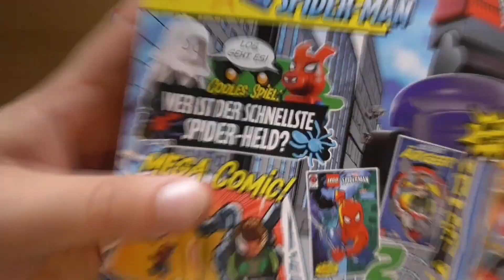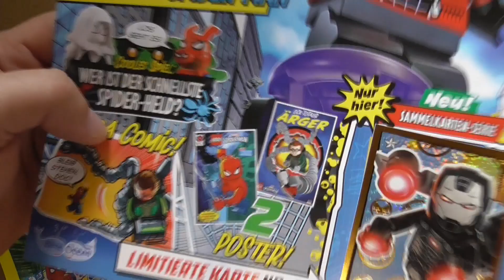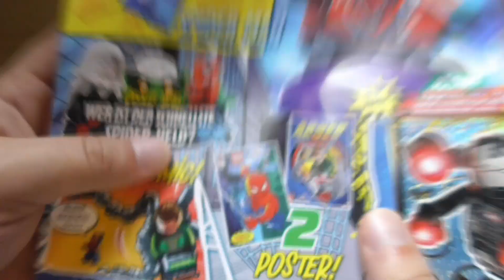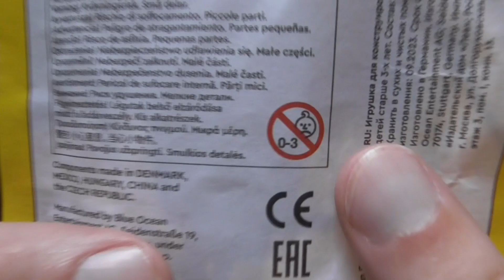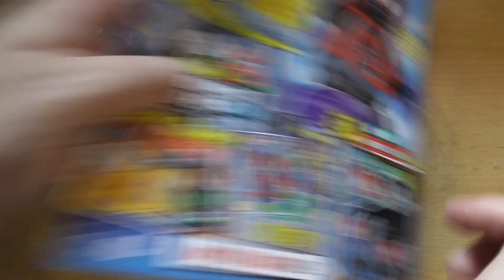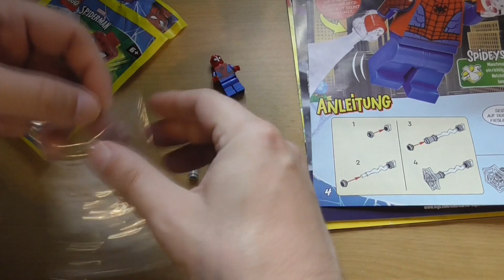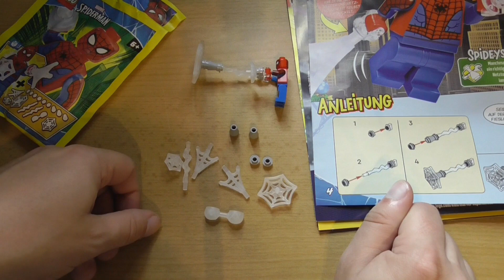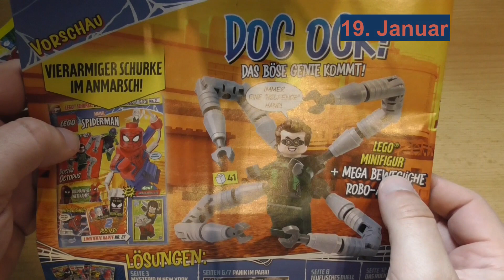Eine freundliche Spinne für eure Nachbarschaft - Spider-Man im Lego Spider-Man Magazin 6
Es ist wieder Zeit für den Titelcharakter des Hefts in der klassischen Peter-Parker-Version. Spidey kennen wir schon und haben wir fast so viele wie Chris  Pratts, aber immerhin kommt er mit einem  ordentlichen Paket an Spinnereien zu uns.